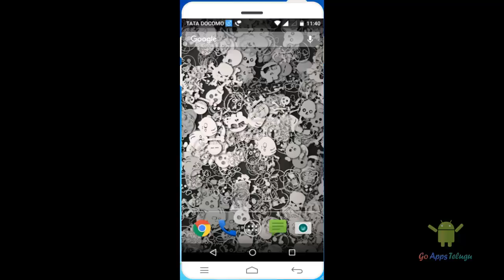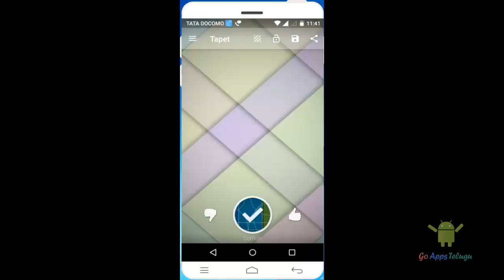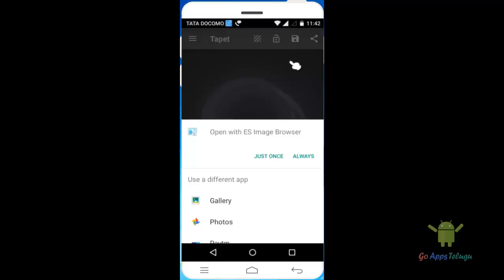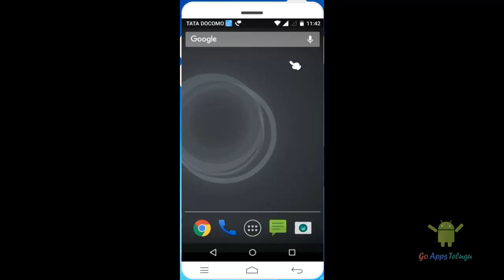How To Make Your Own Live Wallpaper Android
Tapet App is a wallpaper maker which you can create live wallpaper for Android by changing the patterns and colours of wallpaper. Create thousands of wallpapers and set as you need and then make your own screensaver by using this App.